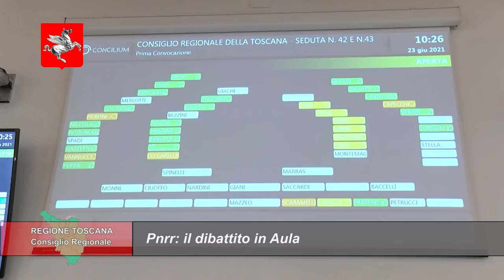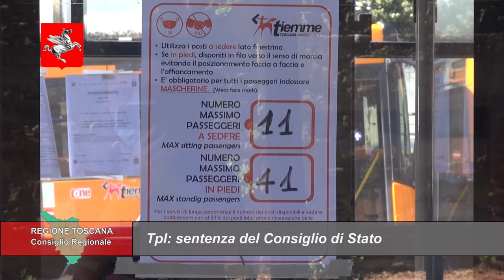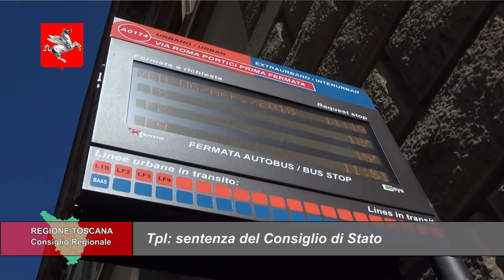TELETRURIA Cronache&Commenti Puntata 27 del 3-7-2021